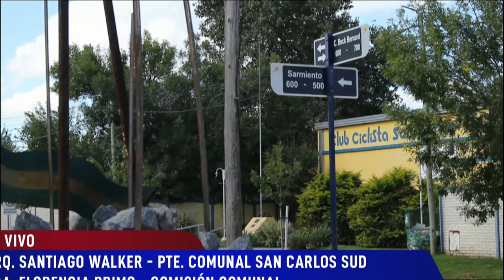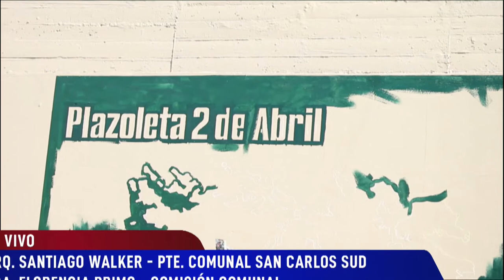Arq. Santiago Walker - Pte. Comunal San Carlos Sud - Dra. Florencia Primo - Com. Comunal - en vivo